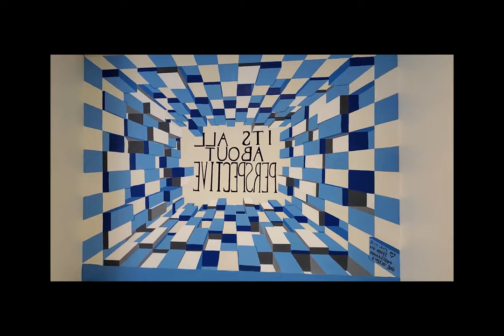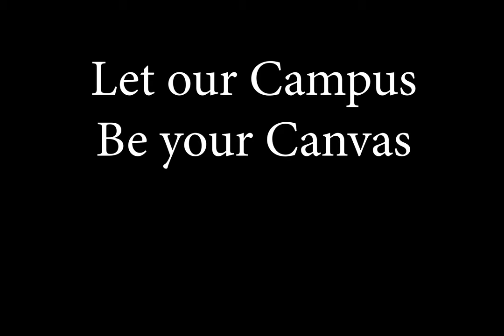Welcome to Erskine - FineArts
A behind-the-scenes look into a small fraction of our Fine-Art offerings.